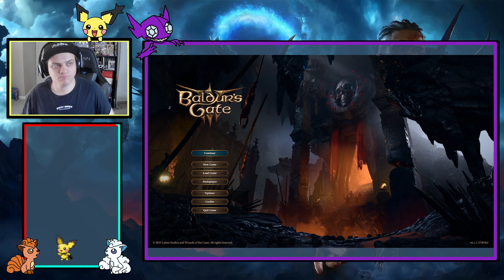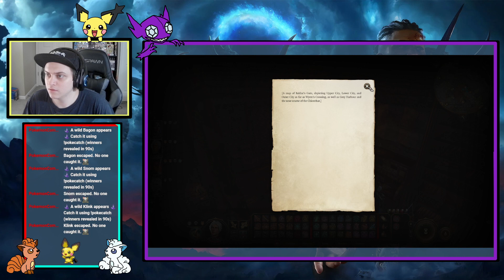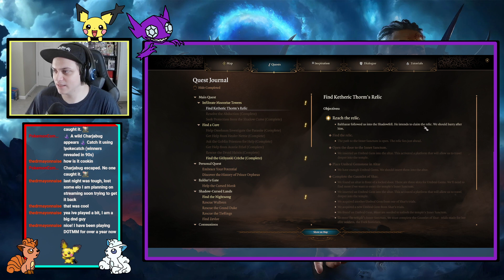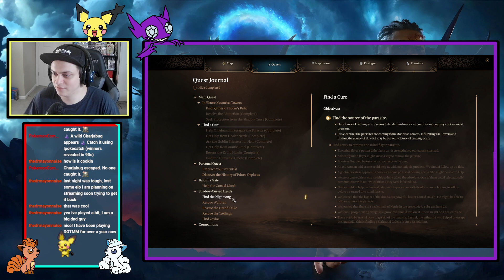Freeing Nightsong!! | Baldur's Gate 3 VOD #14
Embark on an epic adventure through the realms of Baldur's Gate 3 with me in this thrilling VOD from my live stream! 🎮 Immerse yourself in the magic of this brand-new game as we explore a world filled with danger, mystery, and untold treasures. Join the action-packed battles, unravel captivating quests, and make crucial choices that will shape the fate of our party and the realms we traverse.

🔥 Whether you're a seasoned RPG enthusiast or a newcomer to the genre, this playthrough promises to captivate and entertain you from start to finish. So, grab some popcorn, sit back, and let's dive into the immersive world of Baldur's Gate 3 together!

Your support means the world to me! 🌍 Let's embark on this epic journey together, and may the dice roll ever in our favor! 🎲✨

0:00 - Preparing
2:56 - Gameplay
2:38:45 - Ending